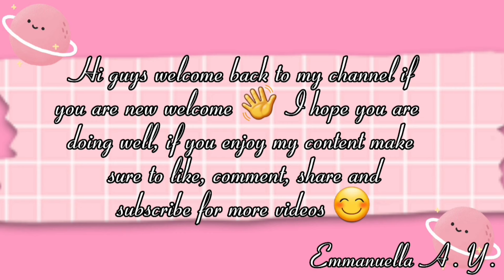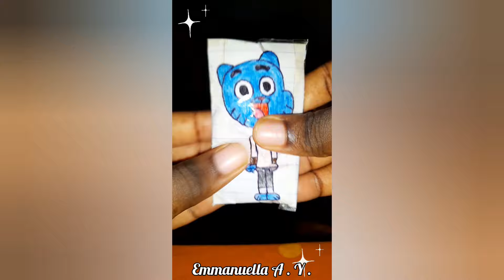💖PAPER SQUISHY TIKTOK COMPILATION 2024💖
Paper Squishy Tiktok Compilation 💖